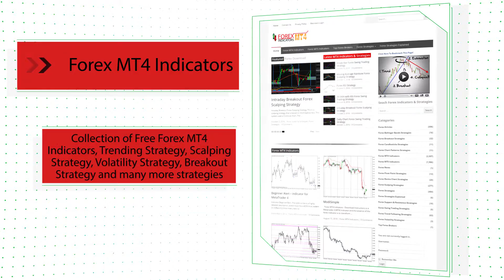MF BreakDown Flat – indicator for MetaTrader 4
Download MF BreakDown Flat – indicator for MetaTrader 4

-About-

Forex Strategies
Forex Indicators
Forex Systems